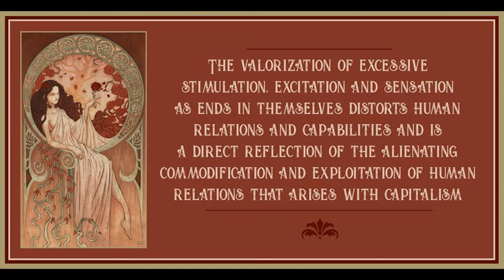Alexandra Kollontai and Red Love by Teresa L. Ebert